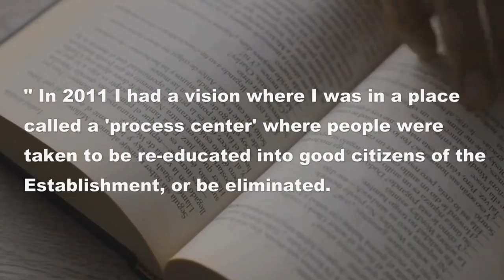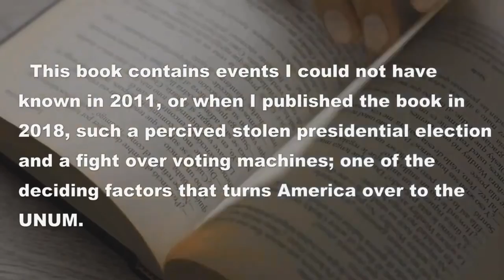CHRISTIAN UNION: (Book Trailer)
"CHRISTIAN UNION" A book by Harold G. Carver. The story unfolds after a short but violent war between the United States and China where the nations of the world have united to form the 'UNUM,' which becomes the world's first super-state. And under the guidance of the Establishment Council, the UNUM strives to create a border-less society where people can live together as one. However, a significant spiritual awakening begins to spread across the globe, posing a threat to the godless super-state, and to counter this awakening, the Establishment uses the news media and corrupt politicians to change public opinion against religion, particularly Christianity, in an attempt to halt what some call the great world revival. And as the tide begins to turn against the religious, a new and violent terrorist group emerges called the 'Christian Union', spreading death and destruction across the United States and the western world. New laws are then enacted to suppress the free exercise of religion, and soon after that church leaders start disappearing.
"CHRISTIAN UNION" explores the idea that such scenarios can unfold even in what many consider to be the most advanced nations in the world. By taking a look at history, one can only imagine how similar events have occurred in the past and could potentially happen during our own lifetime.

CHRISTIAN UNION